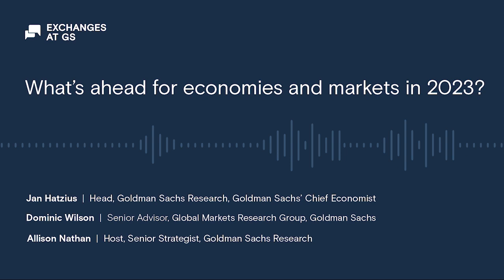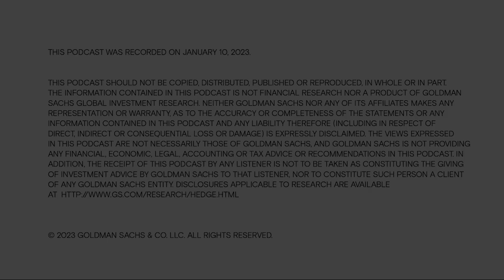What’s ahead for economies and markets in 2023?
What’s in store for economies and markets in 2023? In the latest episode of Exchanges at Goldman Sachs, Jan Hatzius, head of Goldman Sachs Research and the firm’s chief economist, and Dominic Wilson, Senior Advisor in the Global Markets Research Group, explain why they believe the U.S. can avoid a recession and how the economic landscape is improving in Europe and China in 2023.